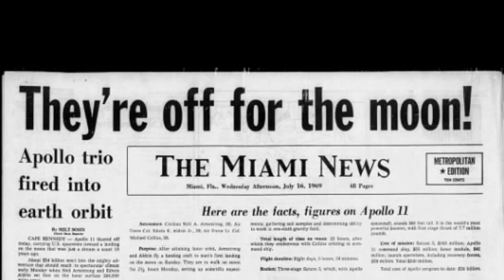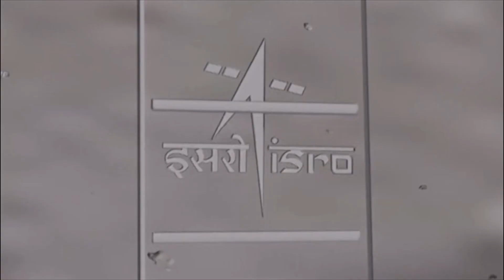CHANDRAYAAN 2 : THE MISSION (INFORMATIVE)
Hello Friends!
It's been a long time since I uploaded a video.
So, I hope You like this.